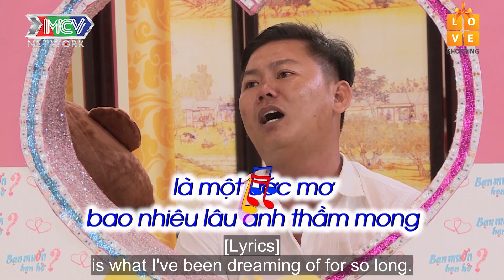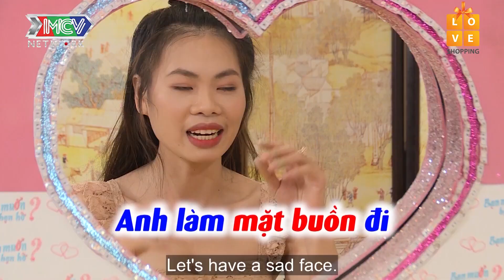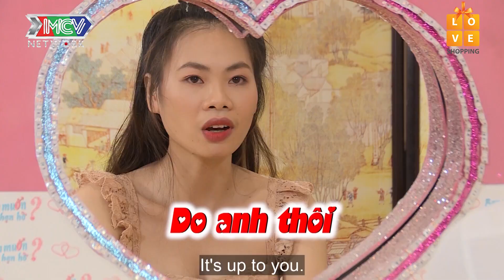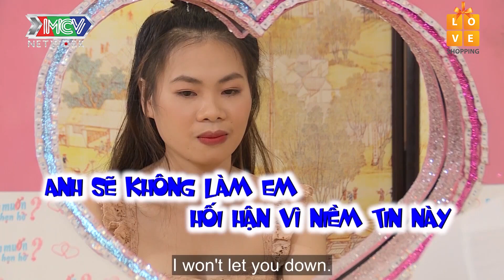NỮ TRƯỞNG PHÒNG hỏi gì cũng BÌNH THƯỜNG khiến bà mối bị ÉP TIM khi kết duyên cùng chàng tài xế |HAT